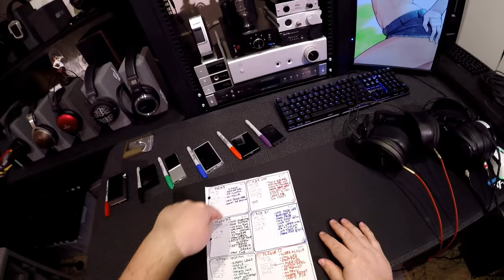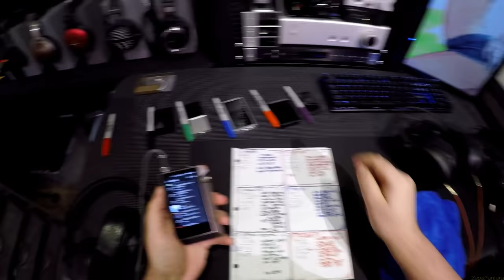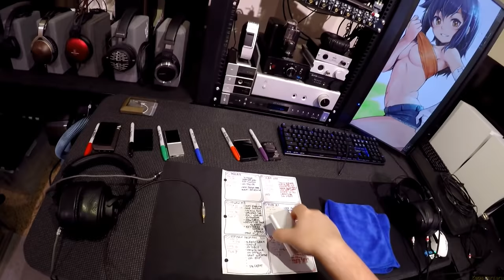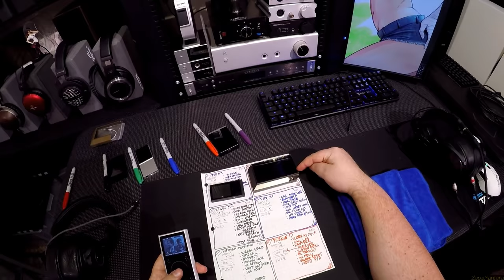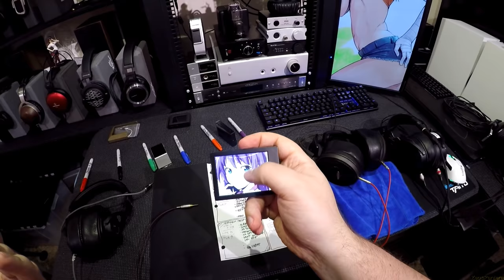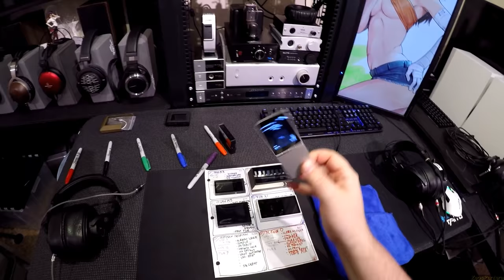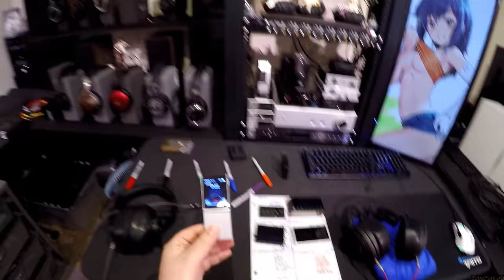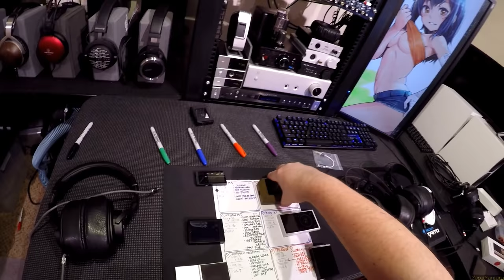Z Review - DAP's : The Movie (Fiio - Hifiman - Cowon - A&K)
-:-:-:-:-:-:-:-:JUMP TIMES BELOW AND TL:DR :-:-:-:-:-:-:-:-:-:-

FiiO M3 - 02:35 - Cheap, small and functional. Still sounds good even without high power output. Easy to navigate and 24 hour battery life makes this something to actually consider. Great for kids and people who behave like kids.

Astell&Kern AK240 - 12:04 - Throwing the price bell curve in the gutter while on fire this unit only surpasses the others only in pure sound quality and built in storage. How much is balanced out and wifi connectivity really worth to you?

Fiio X1 - 32:10 - The most USABLE feature rich unit of the group. Bluetooth enabled, mostly intuitive navigation and for the price? Why choose anything else?

Cowon M2 - 50:16 - This has amazing feel in the hand and you can dance through your music in the dark. It also lets you draw dicks, take notes and listen to FM radio. And record it. And watch video. and pictures and FFFFFFFFFFFFFF

Hifiman MegaMini - 1:19:43 - I want to list all the things about this unit I love. But that is a short list. Simplicity and sound quality. Everything else but the build is just too weak to match the cost.

Cowon Plenue D - 1:30:40 - Sex in brick form. A bit more power then its cheaper cousin but WAY less features. A joy to hold and behold and listen to and 100hr life to keep you happy. Forgot the quirk where the volume sets to 40 if you unplug the headphones...

Wrap Up Time 1:46:26